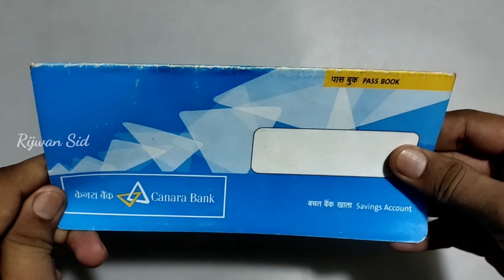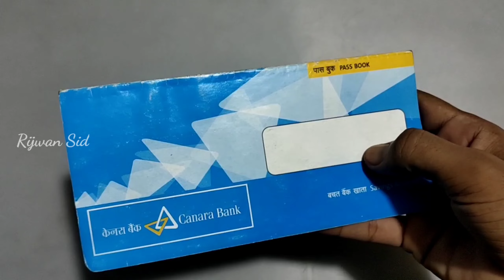कैसे मिलेगा Canara Bank Ka Passbook Kaise Milega - Canara Bank Passbook Kaise Le || Rijwan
Canara Bank Ka Passbook Kaise Milega
canara bank passbook kaise le sakte hai. canara bank ka passbook kaise milta hai. passbook canara bank